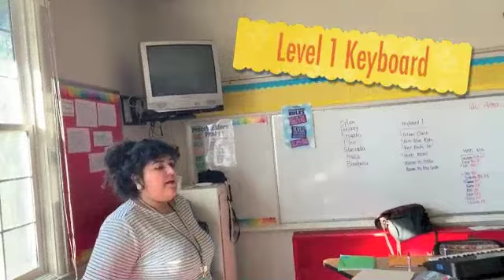CAC YAA Arts Alive Grant 2019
Please note their is the work of  4  teaching artists shown. Dance - Sofya and Shienna - Violin Mr Fox and Attia who  teaches keyboard.